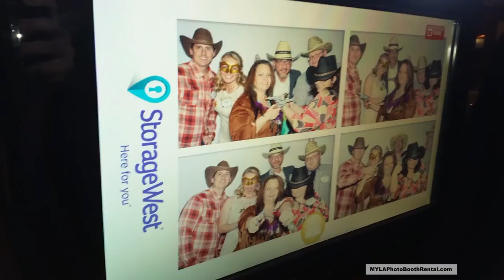Photo Booth Rental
Personalize your wedding with the best and most elegant photo booth of the market.

Integrated with the latest digital technology to deliver the highest quality photographs that will amaze your guests.

A professional or a fun photo booth is a great addition to any event:

Birthday Parties, Sweet 16, Quinceañeras, Mitzvah , Class Reunion , Graduations , Baptisms, Communions, Farewells, Baby-Shower, you name it …

Whether for fun or for promotional marketing purposes, we customize the photos to your corporate image is share on the network with the option of capturing emails.

We cover all Los Angeles area and part of California.

SAN FERNANDO VALLEY SPECIALS